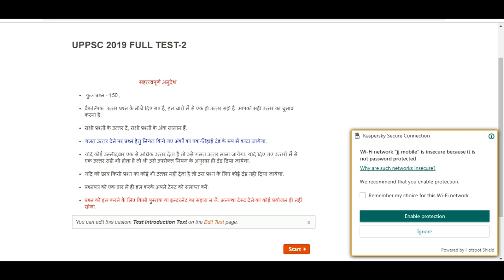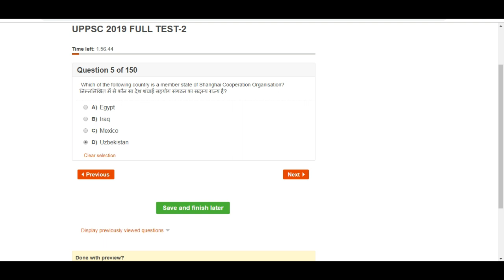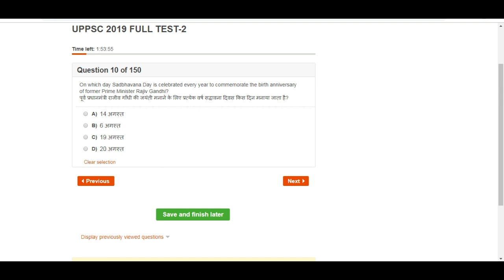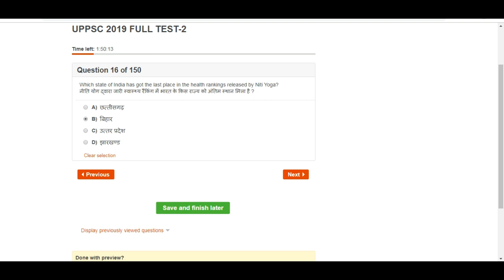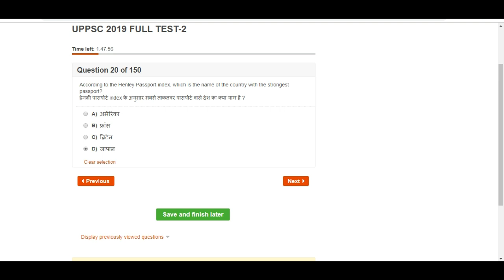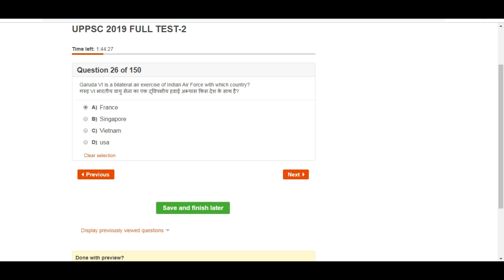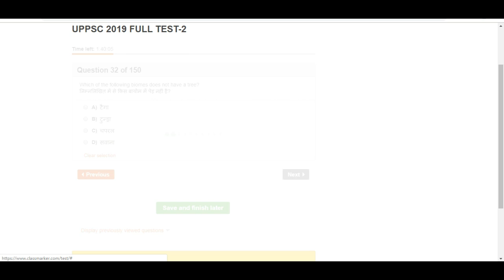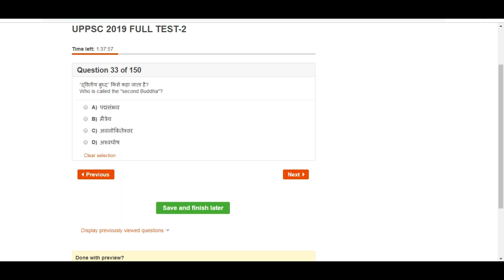MISSION UPPSC 2019- MOST IMPORTANT CURRENT AFFAIRS FOR UPPSC EXAMS (PART-11)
MOST IMPORTANT CURRENT AFFAIRS FOR UPPSC 2019
this video is  eleventh video of uppsc 2019 preliminary current affairs series.
target uppsc 2019(gate Circle)
telegram group link- GATE CIRCLE- UPPCS EXAMS